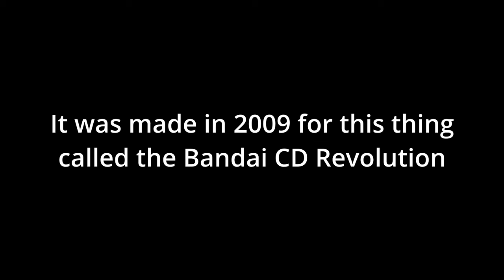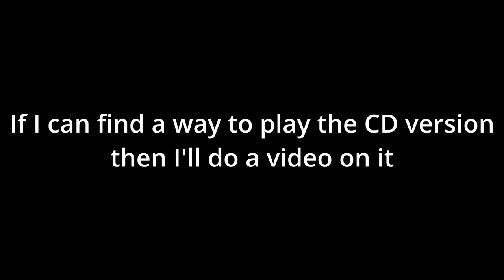DuckTales Goes Everywhere !!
An Awesome Retro Review for the DuckTales NES Game